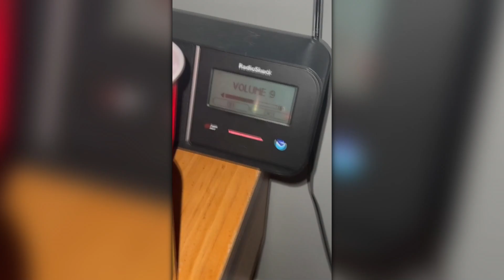LAW ENFORCEMENT WARNING on WXK97 [EAS #1,376]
i had to get audio from another thing because i was mainly talking over the alert. yep, another LEW. after i just uploaded 4 in january and 1 last week. this LEW was regarding police activity in the chesapeake city area.